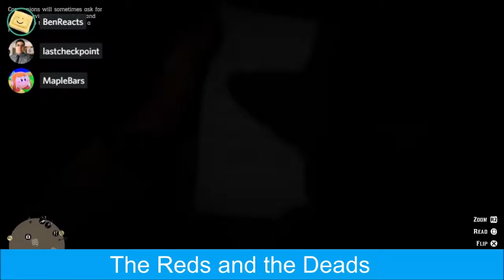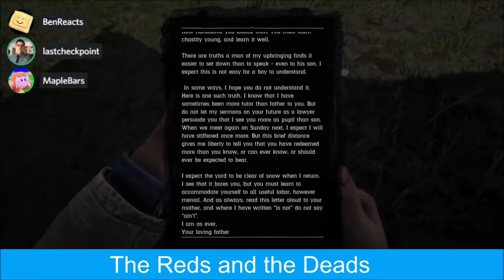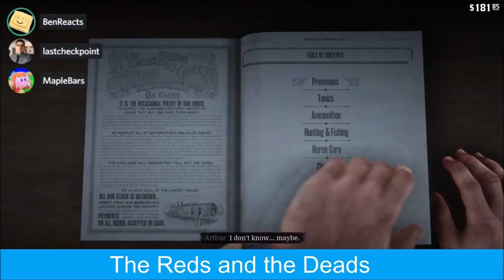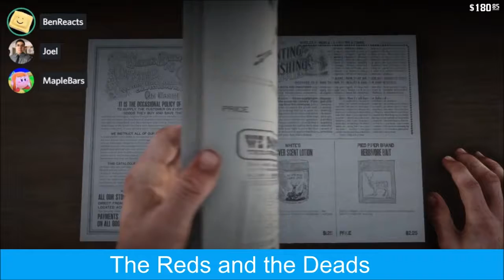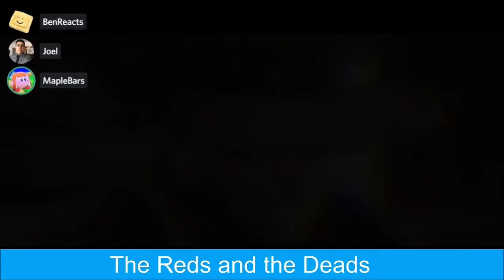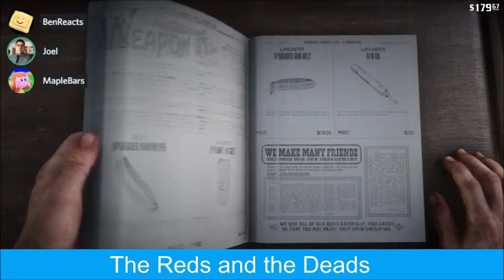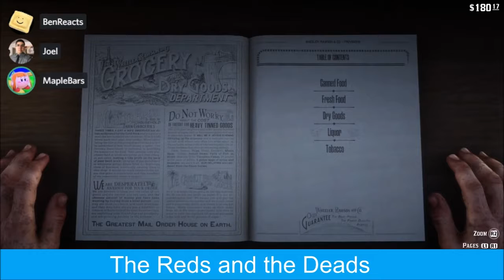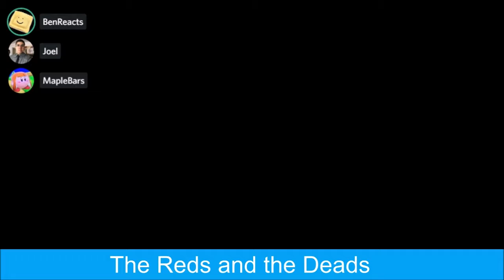Red Dead Redemption 2 Early Spoiler-Free Impressions! | Ben's OP Game Show Ep. 154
This week I’m joined by Joel and Logan to discuss Red Dead Redemption 2 and the Smash Leak!

4:38 - Red Dead Redemption 2 Early Spoiler-Free Impressions - We really like it! But some things definitely are a bit messy.

43:20 - That Cool Smash Leak- We need Geno and Issac now! And What We Are Playing - Devil May Cry 1 and Party Hard 2.

Recorded 10/26/18 on Twitch. Watch the show live every Friday at 6pm pacific!